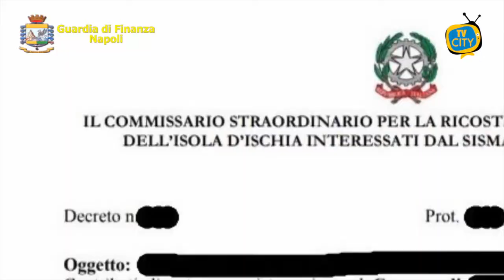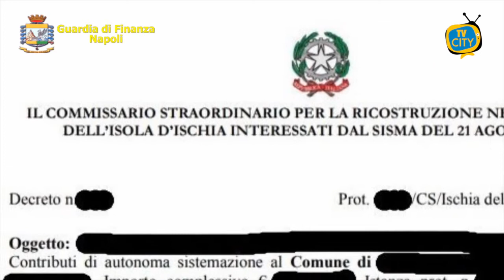Ischia: contributi economici post-terremoto, denunciate 9 persone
Truffa ai danni dello Stato, falsità ideologica e indebita percezione di erogazioni pubbliche, 9 persone sono state denunciate. Scoperti dalla guardia di finanza i furbetti dei contributi post terremoto sull’isola di Ischia. Sequestrati beni per un valore di oltre220mila euro.

In azione il I Gruppo della Guardia di Finanza di Napoli, delegato della Procura della Repubblica di Napoli che ha coordinato le indagini. Le fiamme gialle hanno dato esecuzione ad un decreto di sequestro preventivo di beni del valore di oltre 220.000 euro, emesso dal GIP del Tribunale di Napoli, nei confronti di 9 soggetti indiziati di aver indebitamente percepito il sussidio economico del “contributo di autonoma sistemazione” previsto dal Governo per le popolazioni residenti nei Comuni di Casamicciola, Forio e Lacco Ameno che hanno subito danneggiamenti tali da rendere le abitazioni inagibili in conseguenza del sisma del 2017.

Le indagini sono state condotte dalla Tenenza di Ischia che ha riscontrato come gli stessi, successivamente all’evento sismico che ha colpito quei Comuni, abbiano ottenuto con continuità e senza averne i requisiti, mediante false attestazioni, il sussidio economico, dal 2017 al 2021.

I reati ipotizzati sono truffa ai danni dello Stato, falsità ideologica e indebita percezione di erogazioni pubbliche.

Gli accertamenti delle Fiamme Gialle partenopee si sono sviluppati mediante acquisizioni documentali, l’audizione di persone informate sui fatti e l’analisi di documentazione inerente ai consumi idrici ed elettrici delle abitazioni.

Riscontrati, in particolare, casi di dichiarazione di falsi domicili, di permanenza continua in abitazioni formalmente dichiarate inagibili, di indebito soggiorno presso strutture ricettive convenzionate per l’accoglienza delle popolazioni terremotate, di iscrizione presso medici di base in Comuni diversi da quelli dell’isola di Ischia.